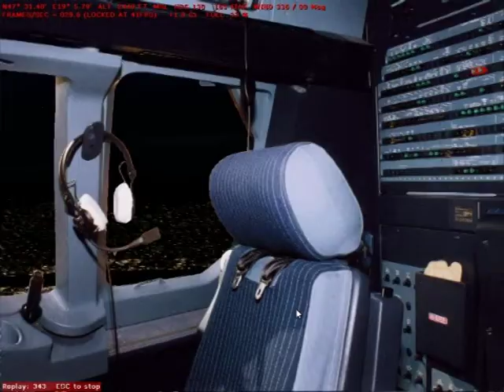Ferihegy Night Landing-replay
Repetición